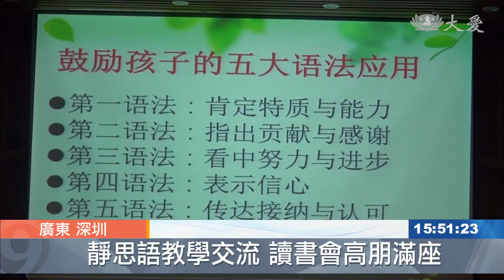兩岸人文教育研習 愛的力量培育善種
兩岸人文教育交流研習會，在廣東深圳舉行，讓教育的力量，更廣更遠。